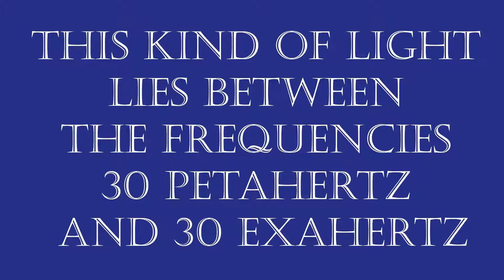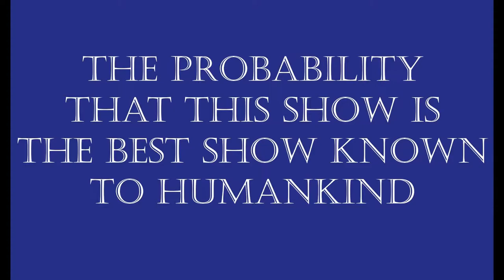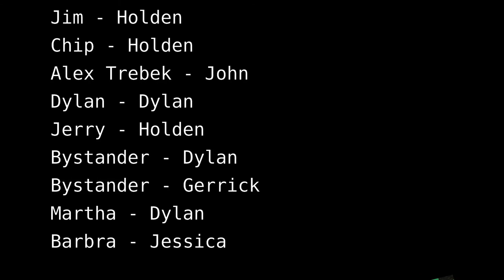X-Rays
Jim and Chip return with more educational news! This is a direct sequel to the previous video found
Again, inside jokes and and intentionally bad humor ahead, enter at your own risk.

We had a project in HL Physics to create a presentation on a topic from Option C: Imaging, and our group got X-rays. Unfortunately, most of the section we were assigned was a combination of X-Rays and CAT/MRI scans, with the majority of information relating to what another group was doing, so to fill up some time, we decided to not only talk about the super exciting math surrounding X-Rays, but also how they are produced and what kind of history is behind them.

Our group decided to create two separate videos for the presentation, a more funny video in the same vein as our previous one for TOK, and a "How it's made" style informational video that can be found

This time I cannot claim all credit for the edits. Jarek edited the Jeopardy scene.

Jeopardy! Theme
Spooky Scary Skeletons (The Living Tombstone Remix)
Mike Morasky - Haunted Panels
Kavinsky - Night Call (Instrumental)